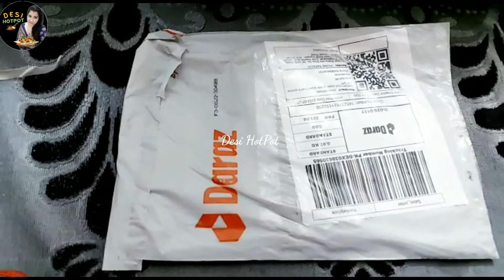See my Daraz online shopping experience|Daraz.pk shopping review and unboxing by desi Hotpot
Hi in this video I'm sharing my online shopping experience from Daraz.pk.

Hi beautiful 😊im kiran khan from desi hotpot youtube channel
 Desi HotPot is all about redefining ‘Cooking’ for you! It’s the solution to that never ending problem of preparing high quality delicious food and curtailing the eating out habits of your loved ones! With modernized and yet simple cooking methods, you are surely in for a flavorsome treat with our recipes that will surely make you the next talk of the town!

We understand your difficulty of being unable to execute that perfect dish just by going through those long recipes and ending up with something not as good as the one you see on paper. Hence, we make sure to get this covered by bringing in videos that will help you prepare the same delicious food as you see in our videos.

While I'm eliminate the misconception that cooking is only for ladies, we make sure we live up to our statement where we believe everyone can cook.

NOTE: All Desi HotPot content is copyright protected and must not be used without written permission.